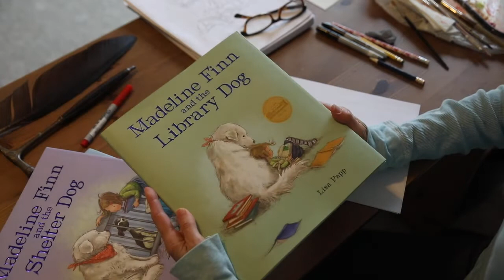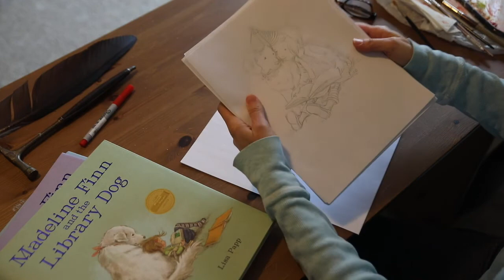Author-illustrator Lisa Papp sketches characters from her Madeline Finn picture books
Author-illustrator Lisa Papp shows her process for sketching Bonnie, Star, and Madeline Finn from her much-loved Madeline Finn books: MADELINE FINN AND THE LIBRARY DOG and MADELINE FINN AND THE SHELTER DOG.